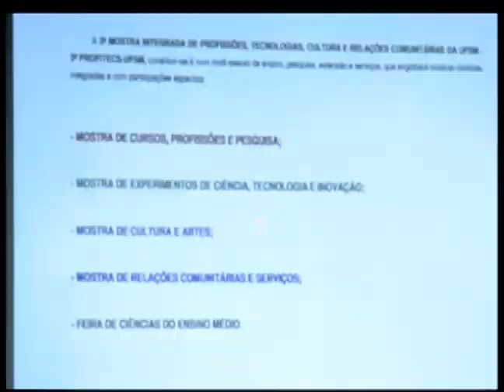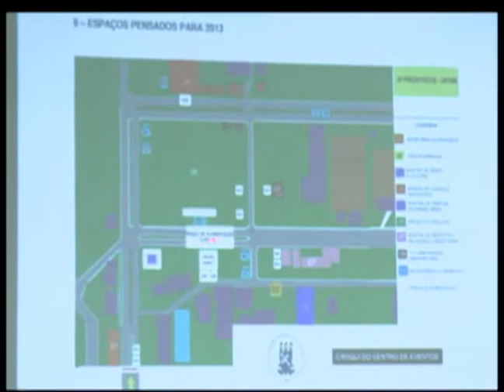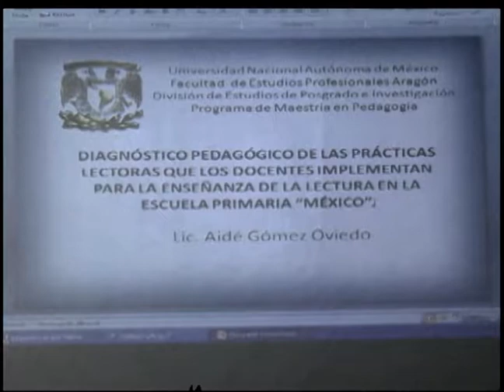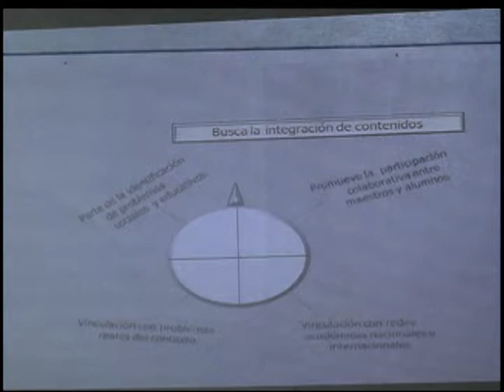Retrospectiva 2012 TV Campus - Novembro